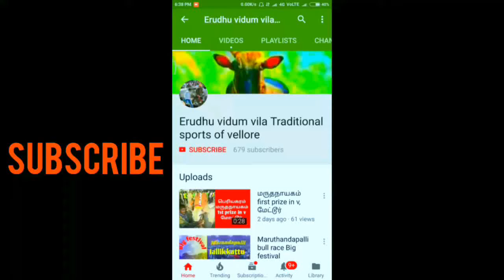Senguttai Top bulls 2018 Vayuputhiran, NTR, வரலாறு, Bollreddiyar so many bulls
If you like encourage our channel , just install Google pay using the